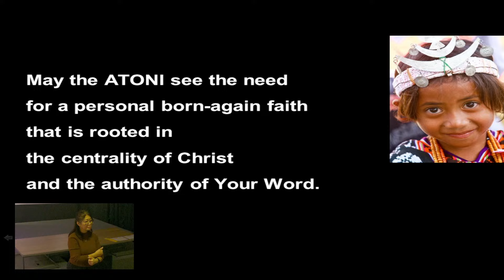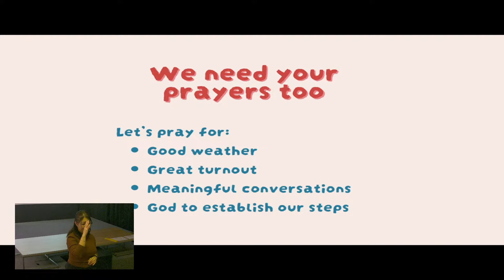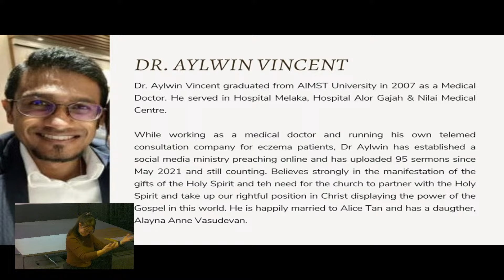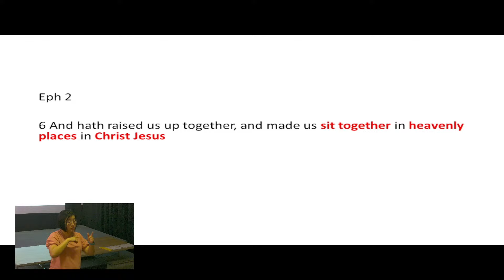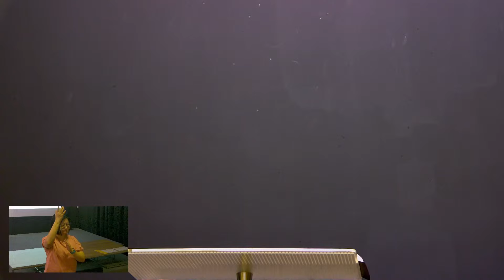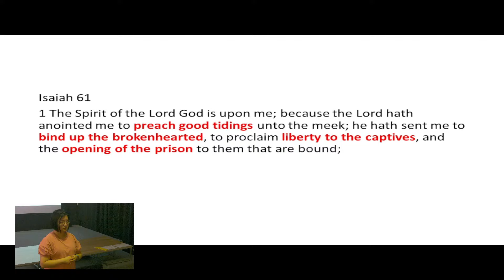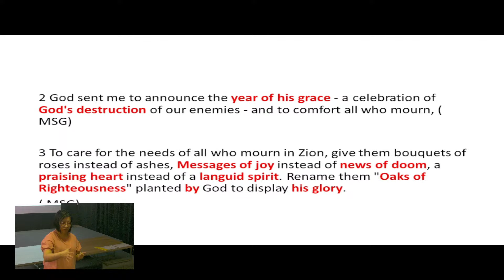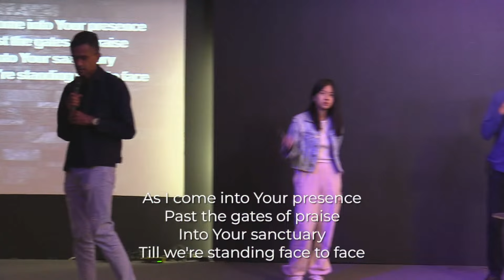11 August 2024 - The Lord Hears - Dr. Aylwin Vincent